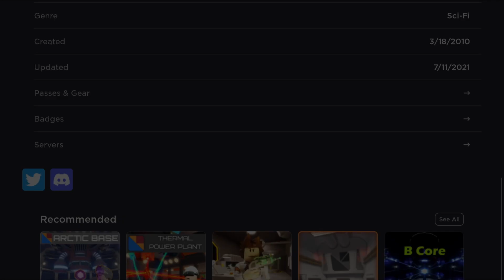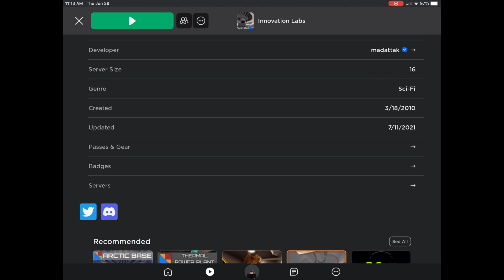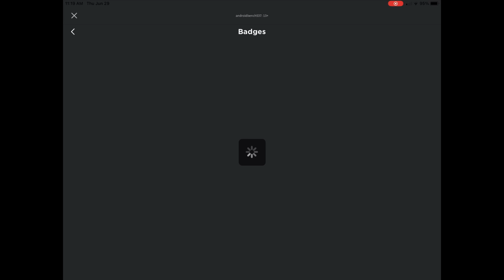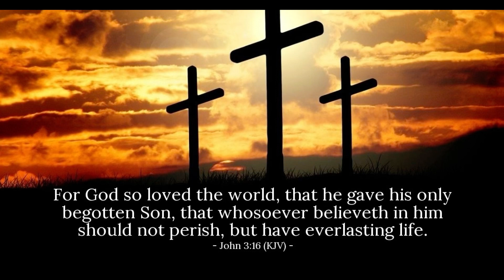Innovation Labs melt down